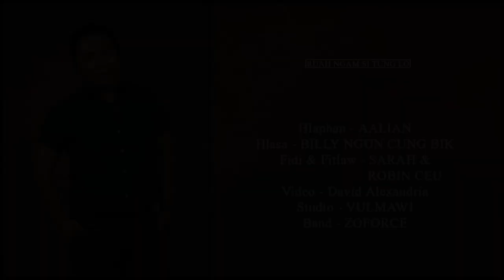Ruahngam Si Tung Lo (Official video) - Billy Ngun Cung Bik lai hlathar billy hlathar